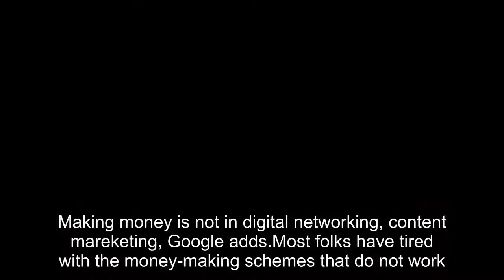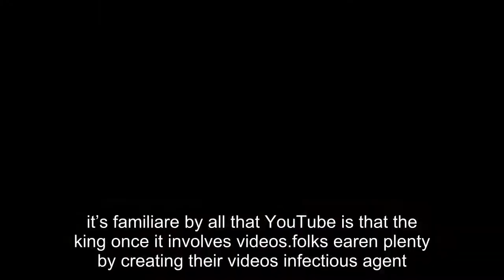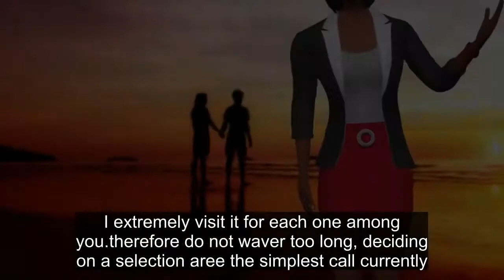Tube Crusher Review by Ciaran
Tube Crusher Review

Tube Crasher is the outcome of the creative mind of Martin. He not only developed it but also get a huge amount with it. The best part of the program is you don’t have to do much hard work to fulfill your desires. Everything can be done in the comfort of your home. All that you need is to remain active online and watch out the progress of your work.

If you are wondering as for how to use it, then let me clarify that it is as simple as it could be. The best part here is you don’t need to be an internet savvy or IT geek to start with. A little know-how of the subject will be enough to create wonders.

Tube Crasher is an app, and you need to do it for utilizing as a get ool. Once logged-in, you will be provided with your dynamic page encompassing a significant amount of exciting, interesting, knowledgeable content in the form of videos. These videos are easily shareable, and you can share them on different websites with just a few clicks.

It work in directing the people to the foremost searched keywords to your pages. Here, your shared content will get displayed on different websites, and when people watch them, you will be do. Your pages unit area will be created and hosted by the Tube Crasher creator thereby there will be no chances of any fault.

With that it becomes easy to find and enjoy the videos of you require rather than searching in other search engines. You may do little homework and find the videos which are gaining much attention and share them through your page. It will ultimately help you get more and thereby more benefit with each share.